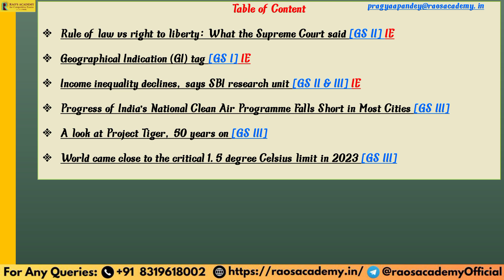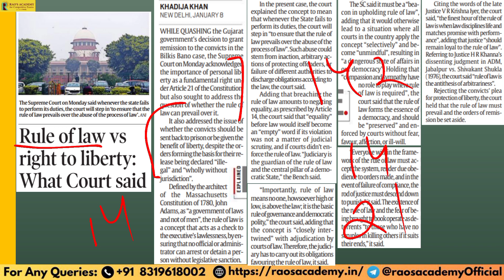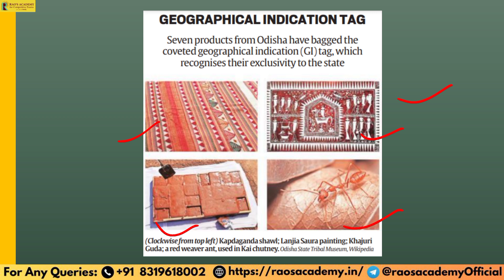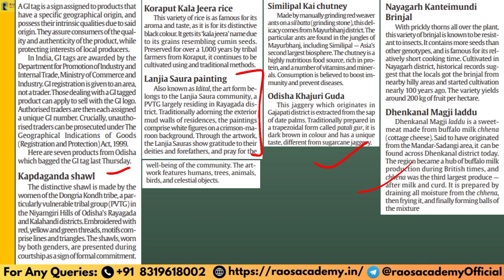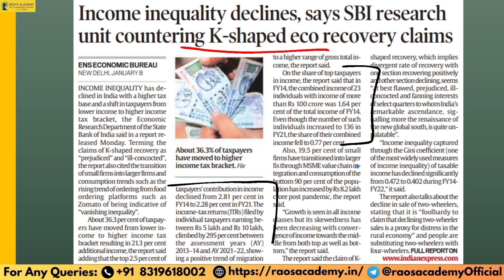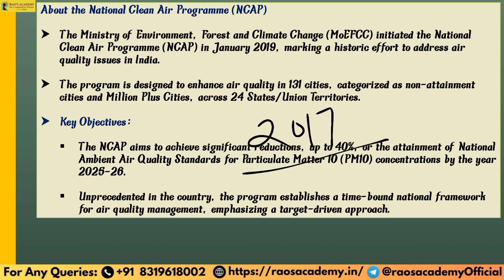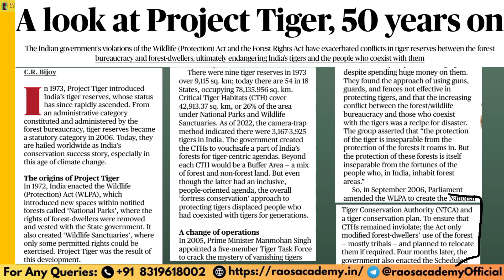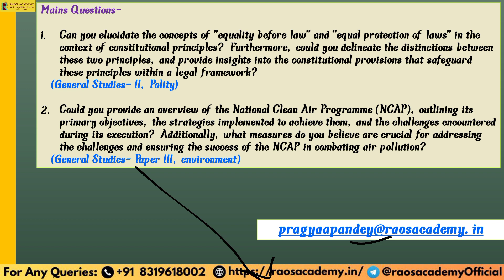The Hindu Analysis | Daily News Review | 10 January 2024 | Current Affairs Today |By Pragyaa Pandey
The Hindu Analysis | Daily News Review | 8 January 2024 | Current Affairs Today |By Pragyaa Pandey

🧑‍💻MPPSC Foundation Batch 2024 Admission Cum Scholarship Test 🧑‍💻
🧑‍💻Under Graduate Course Admission Cum Scholarship Test 🧑‍💻

The Hindu Newspaper and Editorial Analysis for 10 January 2024 - In this lecture, we will analyze the daily news articles from The Hindu Newspaper . The Hindu Analysis videos are relevant for the UPSC Civil Services Examination 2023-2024. The aspirants are advised to watch the entire The Hindu News Analysis lecture for a better understanding of Current Affairs articles. The Hindu current affairs video lecture covers a detailed analysis of Daily Current Affairs. All the important articles and editorials of The Hindu are covered strictly and holistically from the UPSC/IAS examination's point of view.